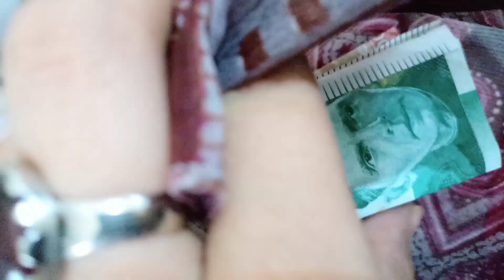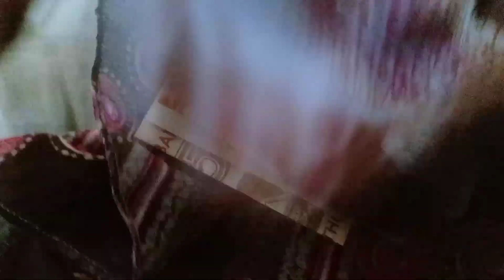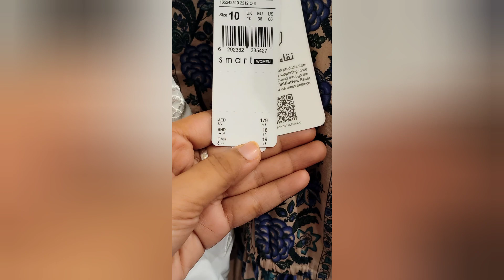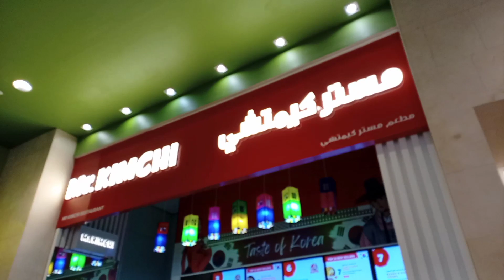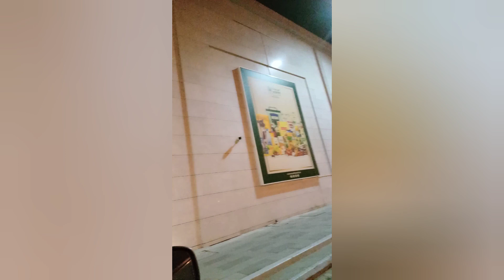Ammi Ne bhijway gifts🎁aur fir ham gay Hain Ghumne🛍️' adwanc sb ko eid Mubarak ami ne kaha❤️vlog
I hope you like and enjoy the my happy moments with my family, aj me bht ziyada khush hun video me ap log Dekh sakte hain ami ne itni mushkil se kis tarha kapre gift eidi bhji but khair allhumdulilha sb agaya our 1 hafte phly bhji thi ub jakr pochi Mera parsal tu ub ami ne shukon me aie nhi tu bht pareshn horahi thi ami Jan meri, golo ki ye first eid our sb sy phli eidi os ki Nani ki tarf se mashaallha😍❤️ Allha pak sb ko khush rakhy our hamesha asai muje bht bht Sara pyar our support karte hain ap sb k pyar Ki our support Ki bhut bhut zarorat ha, 💞love you all